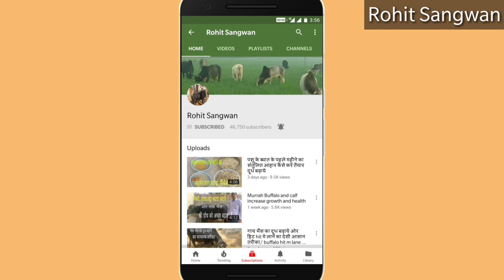Murrah Buffalo heighes total milk yield in lactation/मुर्रा भैंस के पूरे ब्यात दूध का आंकलन कैसे करे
hello guys maine ish video m Buffalo k one lactation m milk calculate krne k bare m jankari di h umid h apko video pasand ayegi